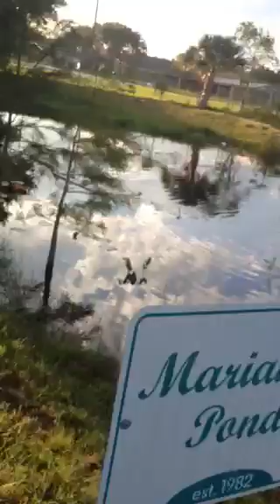Mariana's Pond, September 6, 2015